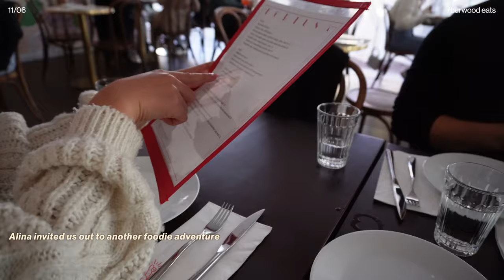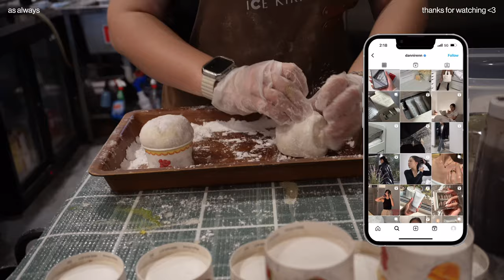VLOG: what I eat when I visit Burwood Chinatown, foodie central / digital diaries ♡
(day 11) Hey friends! Today we head to Sydney's trending suburb for foodies – Burwood! We eat at Fortuna first (Thank you Alina for inviting us out to another foodie adventure! you can check out her reviews on IG @heyalaylae) and then we walk past Ice Kirin Bar who is known for their popular mochi ice cream and asian flavours~ they're always sold out... but today they weren't so I couldn't pass up the opportunity even though I wasn't craving ice cream! XD It was still so good though! Then we stop by at J.ceres for their grape green tea which is infused with real grape pieces!

June Challenge: Digital Diaries Day 11

/ / s u b s c r i b e ! :-D

Camera (Sony ZV-E10)
Microphone (Rode Lavalier Go)